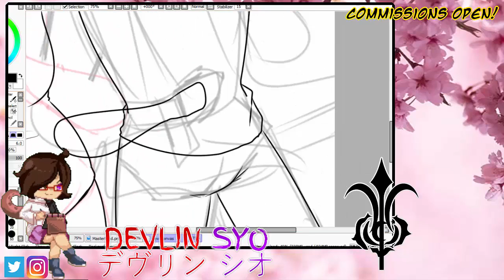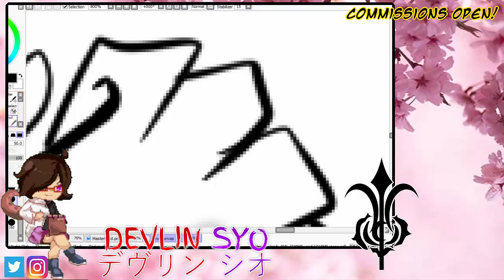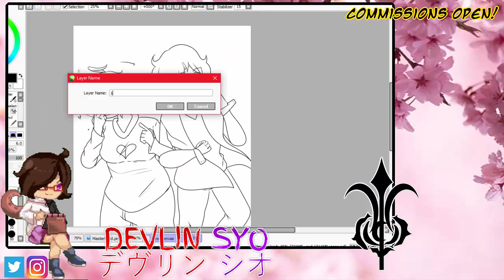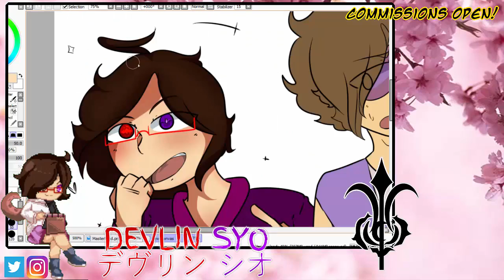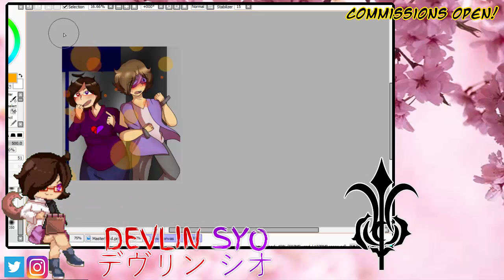SPEEDPAINT: KorosuUni REDRAW John x Devlin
more redraw art cause ive been feeling lowkey inspired by my old crusty cringe
▶The Video Credits
Song: HEARTBEAT SOUNDTRACK
Characters: Devlin Syo / John Ind